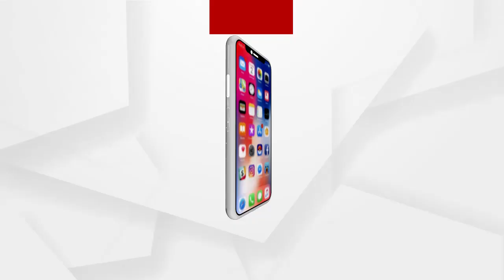ଯାଜପୁର ଜିଲ୍ଲା ମିର୍ଜାପୁର ପଞ୍ଚାୟତର ବଡବାରିସାହିରେ ଭୟାବହ ଅଗ୍ନିକାଣ୍ଡ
ଯାଜପୁର ଧର୍ମଶାଳା ବ୍ଲକ ଅନ୍ତର୍ଗତ ପାଟପୁଟ ଓ ମିର୍ଜାପୁର ପଞ୍ଚାୟତର ବଡବାରିସାହିରେ ଭୟାବହ ଅଗ୍ନିକାଣ୍ଡ । କୌଣସି କାରଣରୁ ନିଆଁ ଲାଗି ଗାଁରେ 5ବଖରା ଘର ପୋଡି ଭସ୍ମୀଭୂତ ହୋଇଯାଇଛି...
ଅଧିକ ଖବର ପାଇଁ ଡ଼ାଉନଲୋଡ କରନ୍ତୁ “Argus News” ଆପ୍